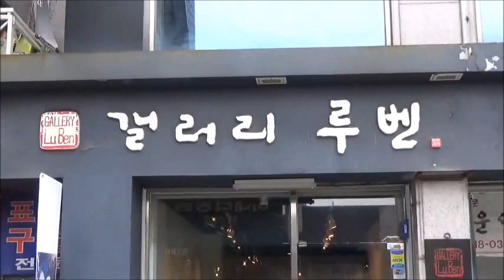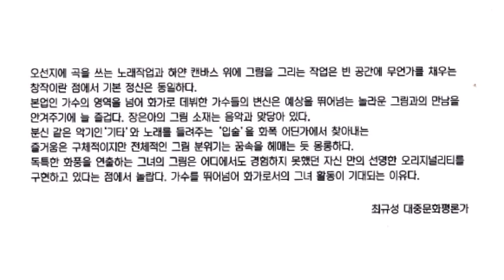장은아개인전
Jang Eun A   Solo Exhibition
장은아 개인전 / 갤러리 루벤
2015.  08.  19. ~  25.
오선지에 곡을 쓰는 노래작업과 하얀 캔바스 위에 그림을 그리는 작업은 빈 공간에 무언가를 채우는 창작이란 점에서 기본 정신은 동일하다. 본업인 가수의 영역을 넘어 화가로 데뷔한 가수들의 변신은 예상을 뛰어넘는 놀라운 그림과의 만남을 안겨주기에 늘 즐겁다, 정은아의 그림 소재는 음악과 맞닿아 있다. 분신 같은 악기인‘기타'와 노래를 들려주는 ‘입술’을 화폭 어딘가에 찾아내는 줄거움은 구체적이지만 전체적인 그림 분위기는 꿈속을 헤매는 듯 훌륭하다. 독특한 화풍을 연출하는 그녀의 그림은 어디에서도 경험하지 못했던 자신 만의 선명한 오리지널리티를 구현하고 있다는 점에서 놀랍다. 가수를 뛰어넘어 화가로서이 그려 활동이 기대되는 이유다. - 최규성 대중문화평론가-
 '고귀한 선물'로 70-80년대를 풍미한 포크가수 장은아, 화가로 변신해 첫 개인전을 열었습니다. 장 작가는 가수 출신으로 독특한 화풍의 추상화로 화제를 모았습니다. 이번 전시회에는 대표작인 '야상곡' 등 2013년부터 그리기 시작한 작품 30여 점이 전시되고 있습니다.